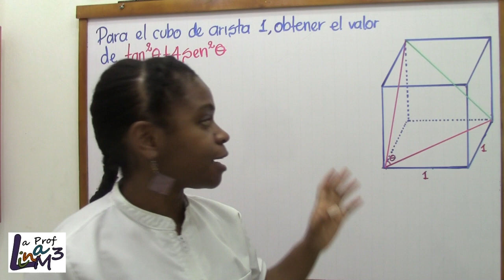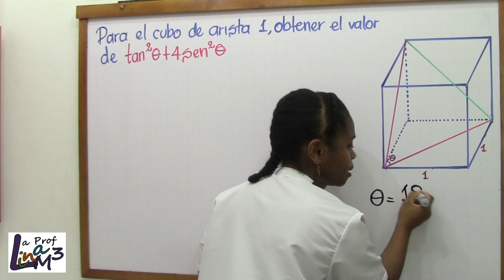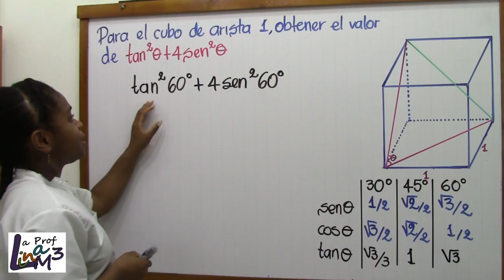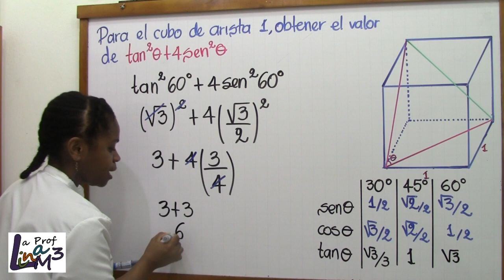trigonometricas, diagonales de un cuadrado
Para el cubo de arista 1, obtener el valor de (tanB)^2+ 4(senB)^2